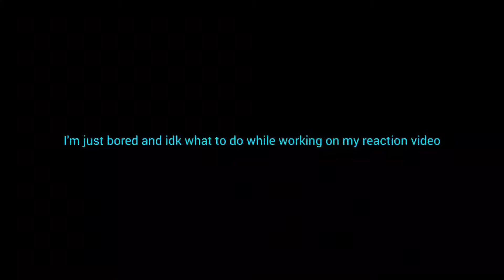made this random video bc I'm bored